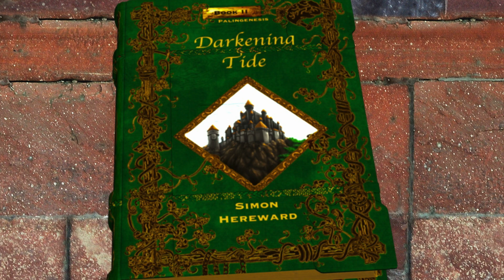Palingenesis Trilogy Book 2 Chapter 4 A Touch of Art